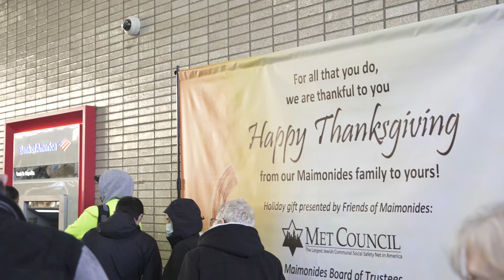Met Council sponsored 2,000 turkeys to thank the frontline workers at Maimonides Medical Center